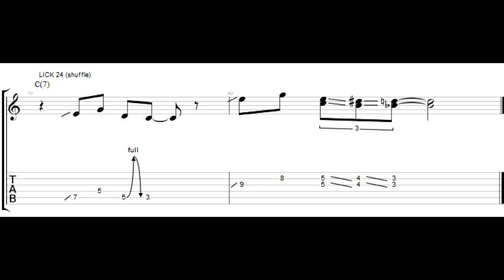Hottest Licks 24 (FREE TABS)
Episode 24 is a Brent Mason style country lick going over C(7). First played up to speed, then slowed down (TABS in the end).

A download of a 7 page PDF file with TABS for lick 1 to 30 is available here: